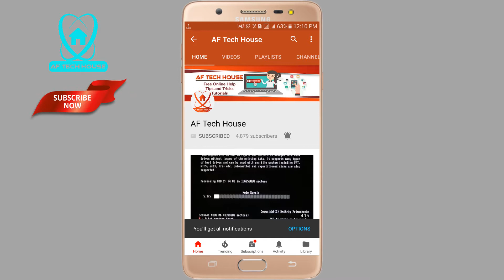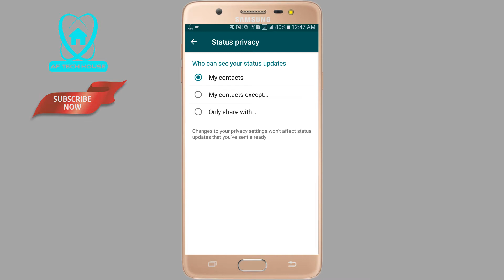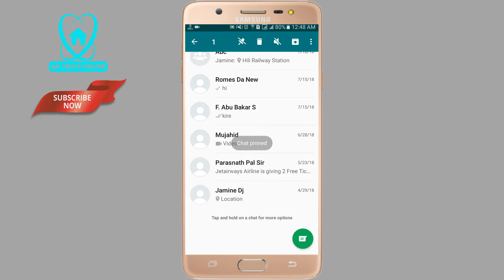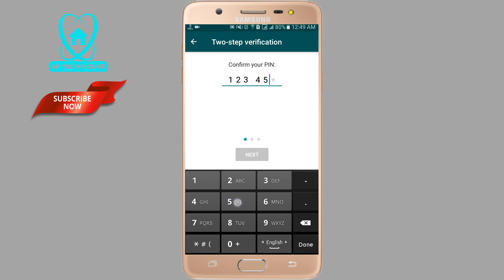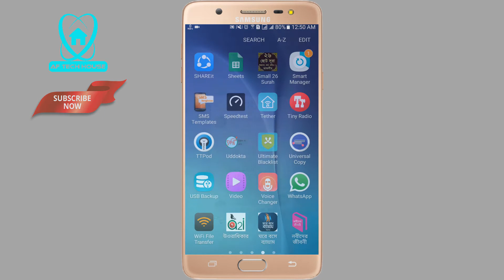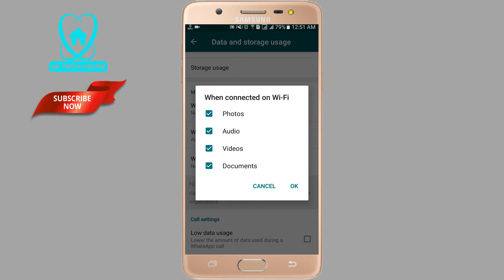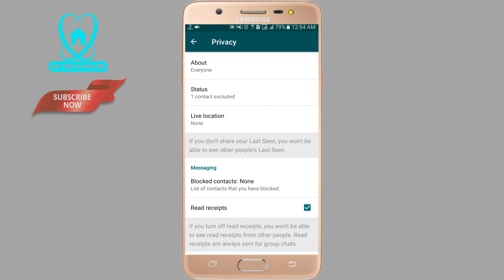Whatsapp যারা ব্যাবহার করেন তাদের জন্য দারুন টিপস । 5 Important Tips & Tricks About WhatsApp 2018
Whatsapp যারা ব্যাবহার করেন তাদের জন্য ৫ টি দারুন টিপস । 5 Important Tips & Tricks About WhatsApp 2018